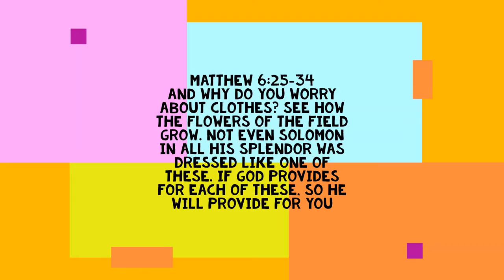Camp @ Home - Home is a Habitat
Rachel shares with us some of the places that animals call home at Camp Widewater!